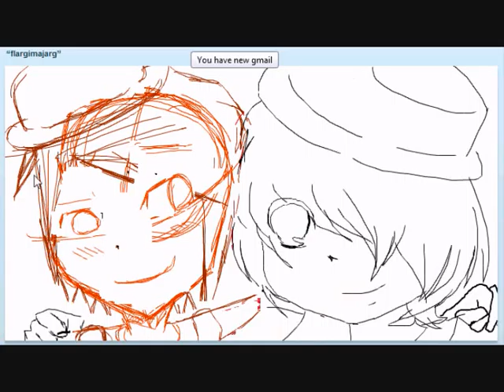Thomas And Munro Chambers Speedpaint [HMAngelC]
IScribble Speedpaint with the amazing, Morkinz~

We are drawing Munro Chambers and his Twin brother Thomas Chambers.
Go google them...

They are HOT ♥♥